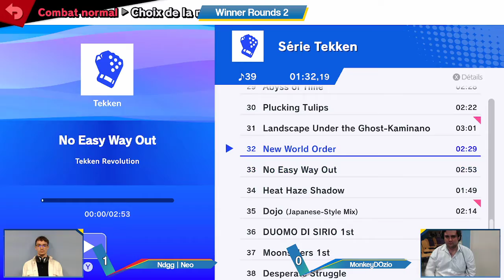SaltyArena S5#5 Winner R2 MonkeyDozio (Pikachu) VS NDGG | NeoChronos (Cloud,Samus)